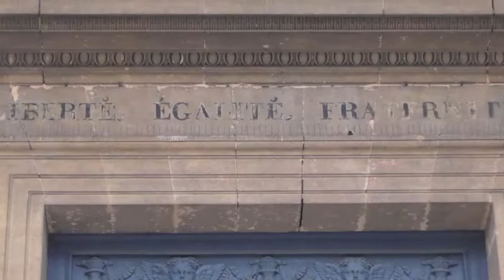Photography Episode 6: Wandering In Paris